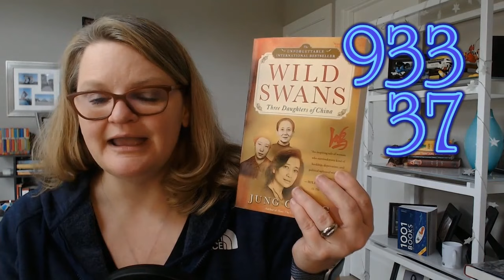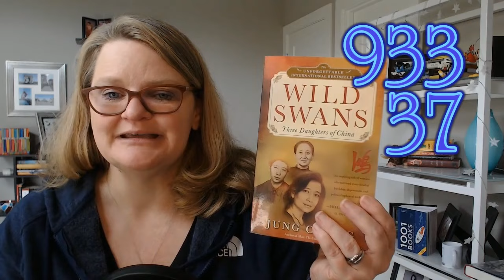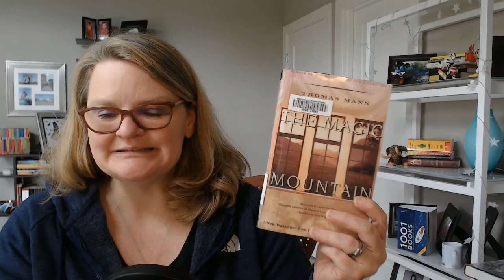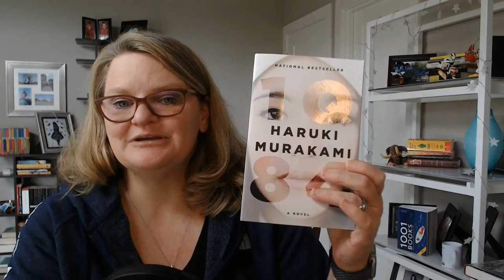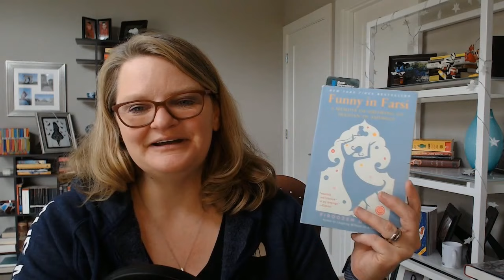WILD SWANS 🦢 1001 Book Countdown - Book #933 (and more Funko Pops) 🍾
Hi Everyone!
I finished my 1001 book club read really early this month.  I have a number of big books coming up and wanted to get this one off the list!  It is a really interesting but difficult book.  The book club is available on discord if you want to join the discussion!

00:00 - Intro
01:50 - The Numbers
02:15 - Wild Swans by Jung Chang
09:07 - Reducing the numbers
09:18 - What's next
12:10 - Closing

||Books Mentioned|
Wild Swans by Jung Chang
The Magic Mountain by Thomas Mann
Call it Sleep by Henry Roth
1Q84 by Haruki Murakami
The Memoirs of Lady Hyegyong
Such a Young Age by Kiley Reid